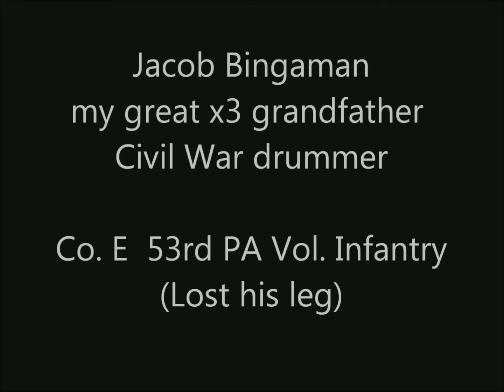Civil War Soldier, Jacob Bingaman, 53rd PA infantry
Read online or download the FREE, funny and interesting story about Jacob's Civil War experience.   It's on Scribd.com  under my account, Damien Zellers.

Jacob was in Co E 53rd PA Vol Inf